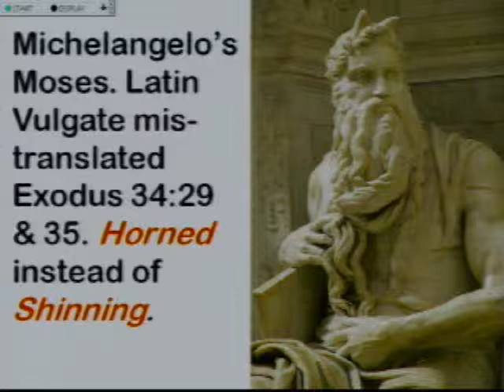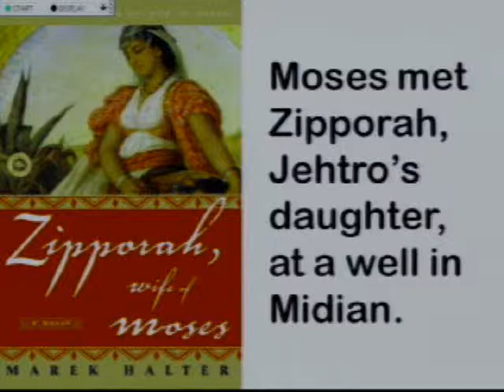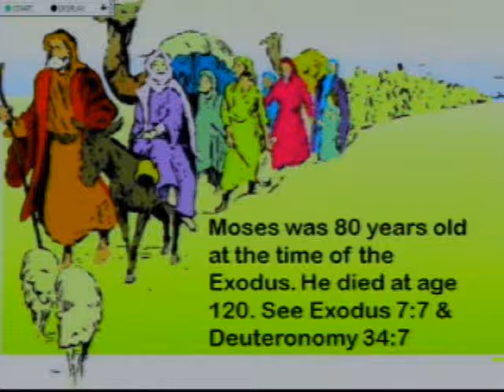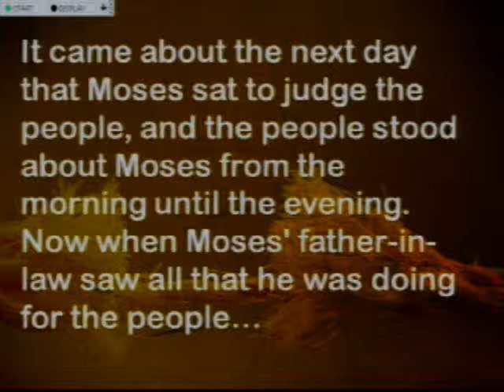Orange Coast Church Sermon - July 18, 2009 - Part 1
Who Is Your Jethro? by Dr. Ken Studer